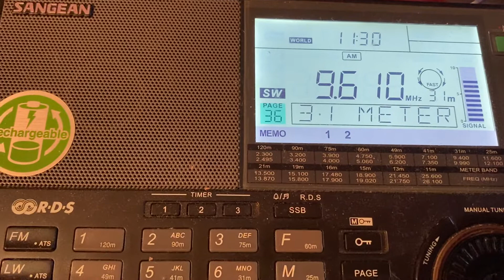Adventist World Radio, Site Agat Guam, 9610khz, 14th December 2021, 11:30UTC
antenna MLA30